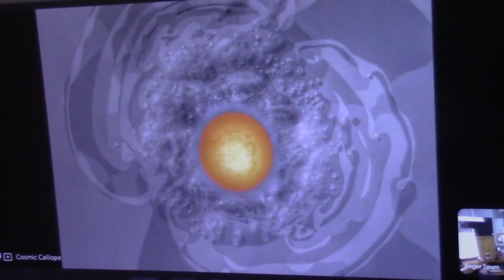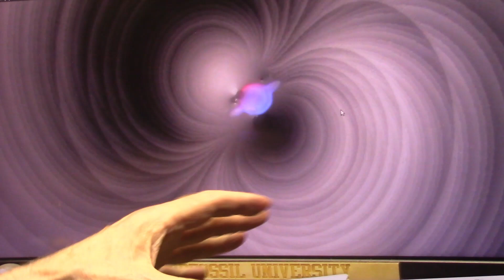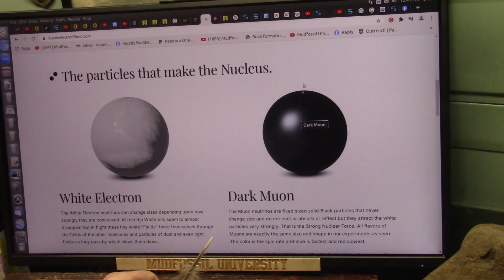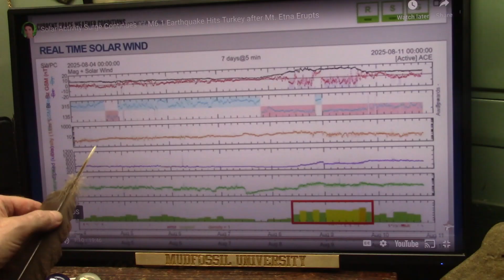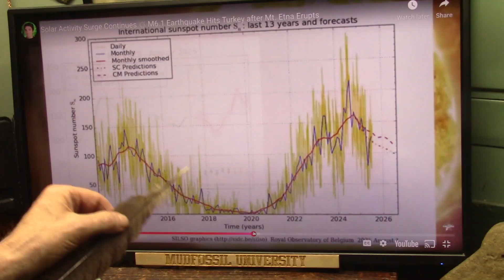This is Why the Earths Surface is so Reactive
Why are there so many Volcanoes and Earthquakes now. Why is there so many Fires Raging all over the Earth on every Continent and many out of control?
There are answers. Even where Pres Trump and Putin met in Alaska is Extremely Unstable and not far away there was an 8.8 Quake just days ago.